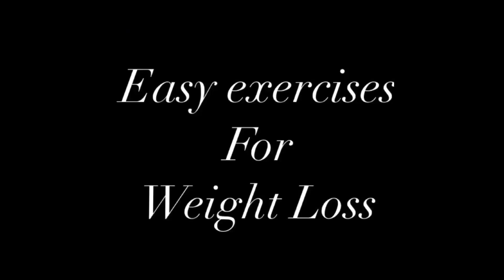LOOSE BELLY FAT IN 7 DAYS CHALLENGE | Exercises for weight loss | Lose weight in 7 days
NO GYM ! NO DIET ! NO GYM ! NO DIET !

Hello guys ! Want to loose your weight and look like a fit person ? Here is a weight loose exercise video for you all . Try these exercises at home and see the results . Are you all ready to loose your weight in a month or 2 . Lets do this together and achieve the goal !

Reminders for healthy future :
1. Take less sugar
2 . Stay away from grains .
3 . Eat healthy

Workout Routine starts now .